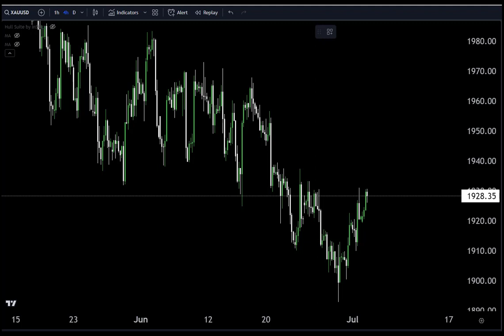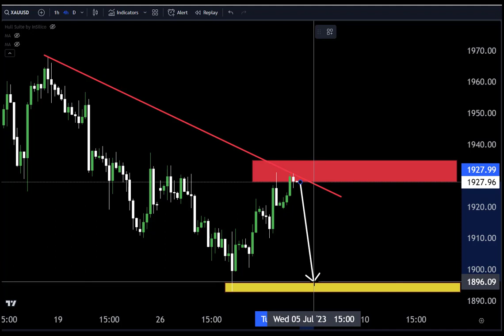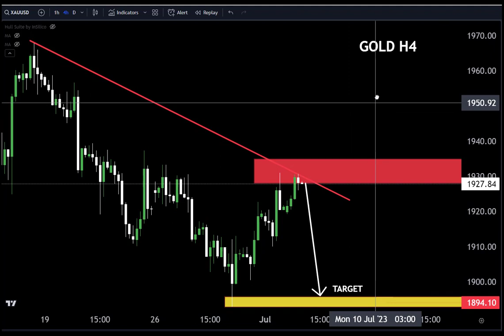Gold LIVE TODAY Analysis : Sniper Entry Technique | Technical Analysis of today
Hello Traders